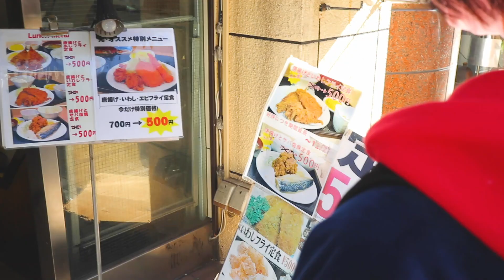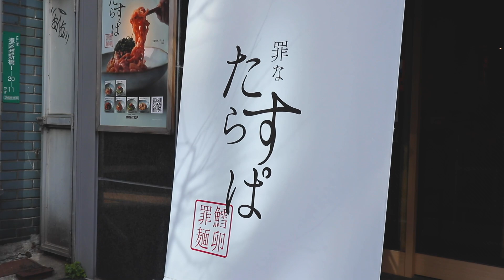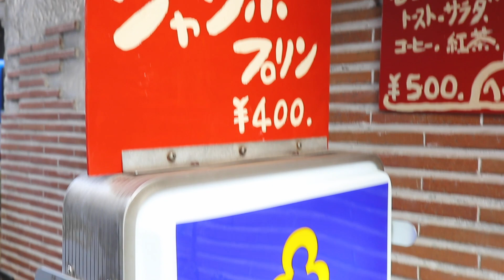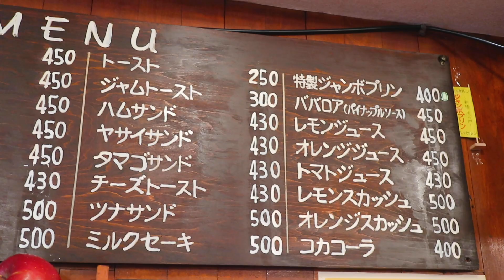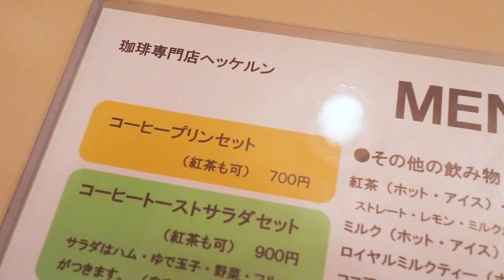【孤独の女グルメ】"伝説のプリン"があるらしい。/ 東京・新橋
【 孤独の女グルメ 第３話 】

@ ヘッケルン  in 新橋

今回は東京・新橋にある純喫茶ヘッケルンへ。
ここには50年間愛されている、ジャンボプリンがあるのです。
サラリーマンの街、新橋の路地裏で歴史を刻んできた名店。
とろけるプリンにまさにとろけました。

第2話は　こちら！

※孤独のグルメを愛する女、太田唯によるパロディです